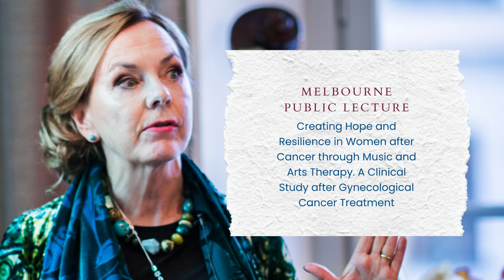MIAA Public lecture 2024 Margareta Wärja